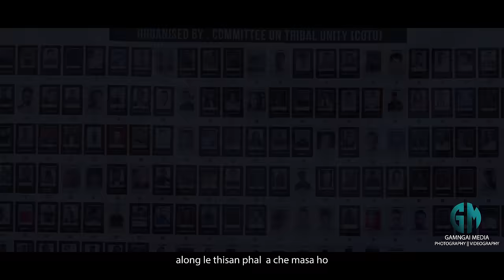Kuki Chanu Nampi Sepai || Hahat Haokip || Thadou-Kuki Official Music Video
Title: Kuki Chanu Nampi Sepai
Singer: Hahat Haokip
Cast: Chichin Haokip, Phalnu Kipgen & Gracy Kipgen
Words & tune: Lenchung Haokip
Music and Mixing: S. Haopu Kipgen
Recording studio: BnG productions
MUA: George Leivon
Transportation: Hencha Sitlhou & Manggougin Neihshial
Videography, Editing & Direction: David Khaigoulen Kipgen
Video Processed at: Gamngai Media